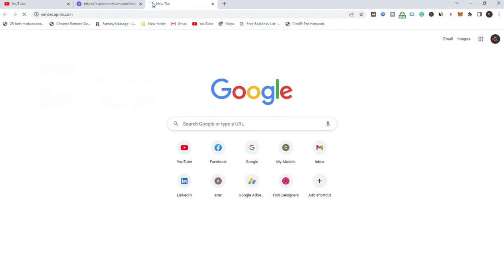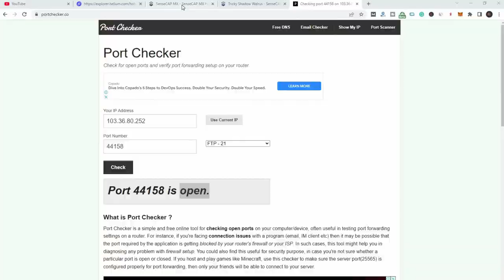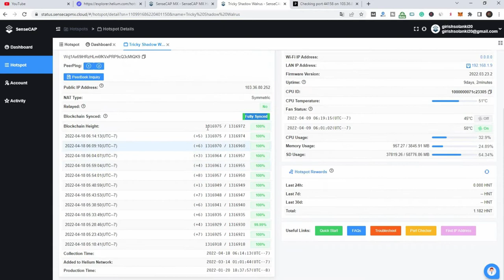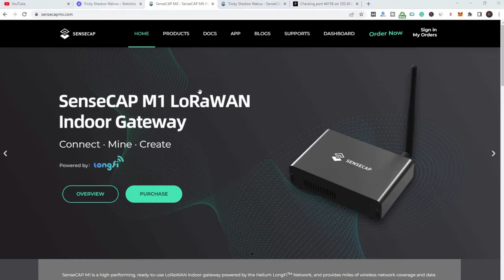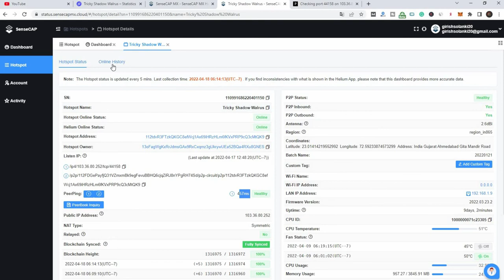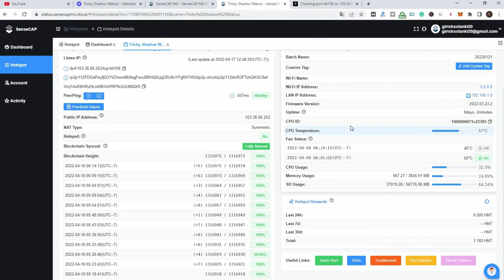WARNING! Beware Of Scams - Helium ($HNT)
Youtube Backlinks Generator WARNING! Beware Of Scams - Helium ($HNT)

Fake/Scam websites offering Helium Miners are the subject of today's YouTube video. Unless they present post-its with facts and dates, be wary about buying from eBay. Use only the links listed below that have been reviewed and approved by the appropriate authorities.